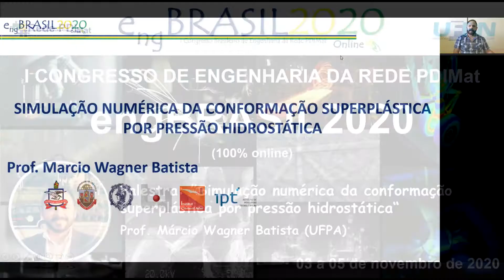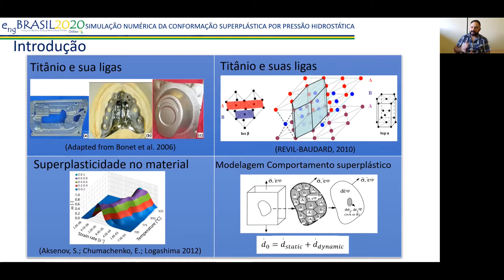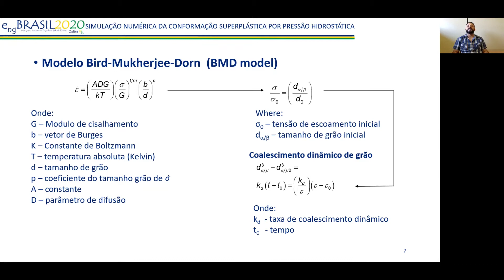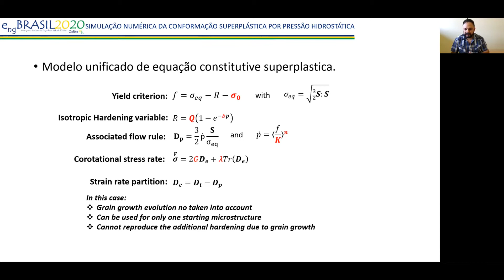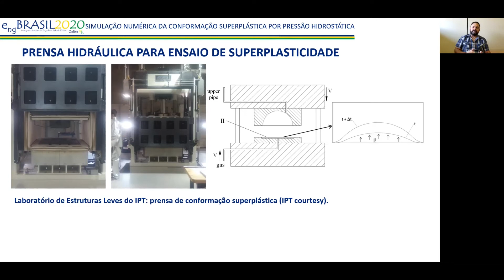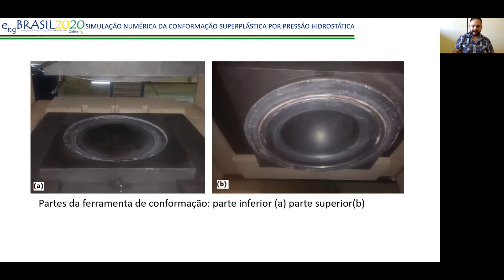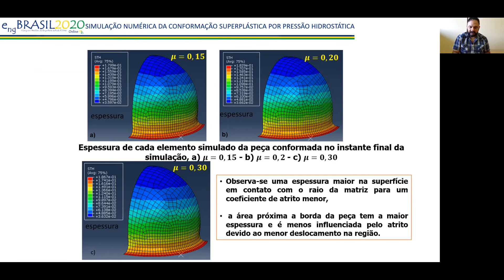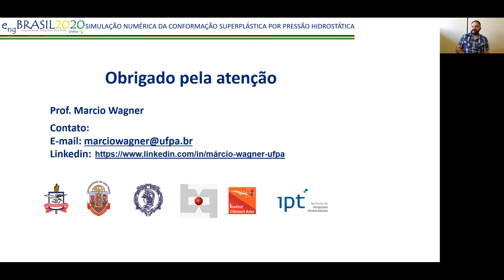Simulação numérica da conformação superplástica por pressão hidrostática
engBRASIL2020

Sessão temática:
Inspeção, Materiais II, Simulação e Integridade Estrutural

Palestrante:
Prof. Márcio Wagner Batista (UFPA)

Descritivo:
O Prof. Marcio Wagner da Universidade Federal do Pará fará uma apresentação sobre o ensaio de expansão hidrostática aplicado ao estudo da simulação numérica da conformação superplástica de uma liga de Titânio.